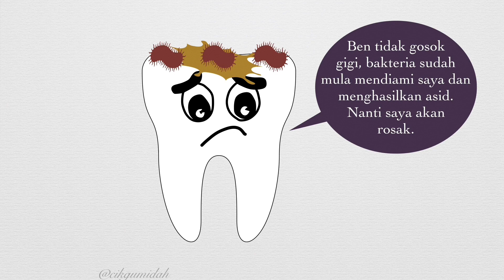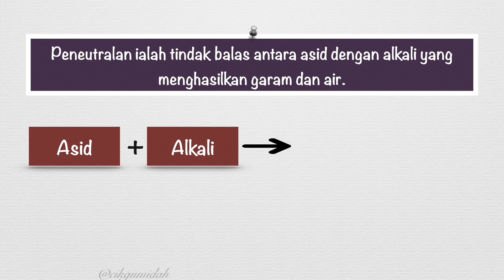Aplikasi Peneutralan Sains Tingkatan 2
Asid dan Alkali